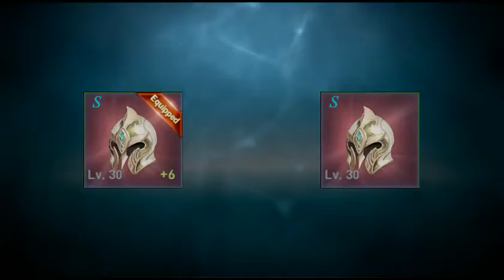WOW COMBINE RARE + RARE ? LINEAGE 2 REVOLUTION